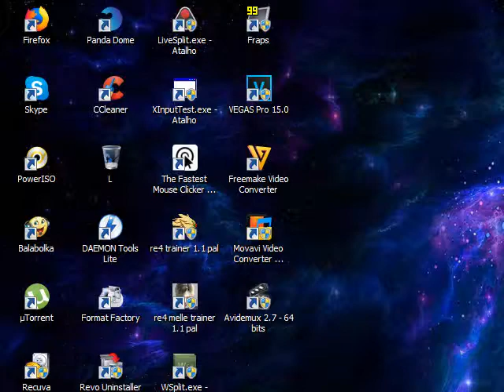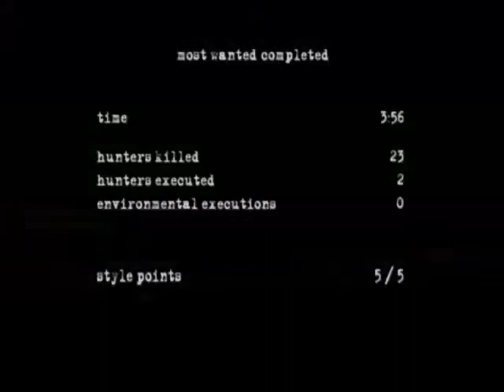[WR] Speedrun (15:06.133) Manhunt 2 - Only Bloodhounds/Max Style - PC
Start Frame: 541
End Frame: 27725
Video FPS: 30